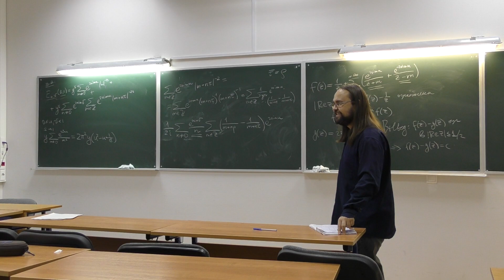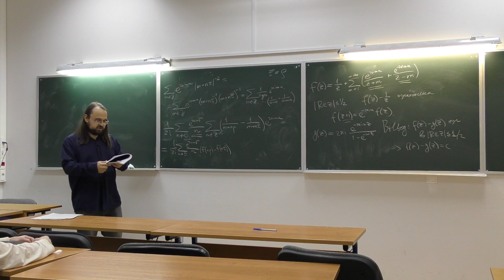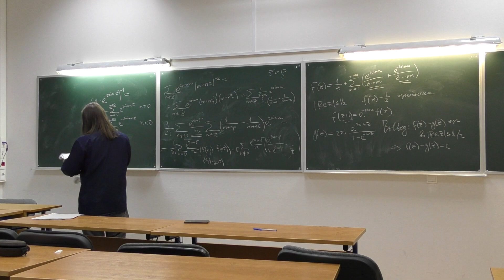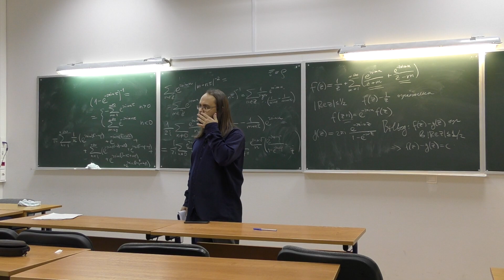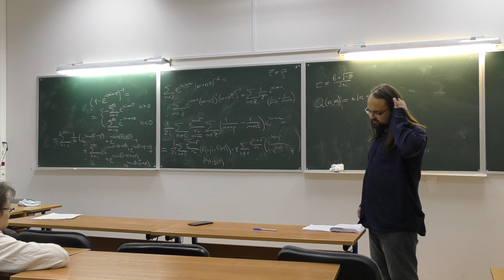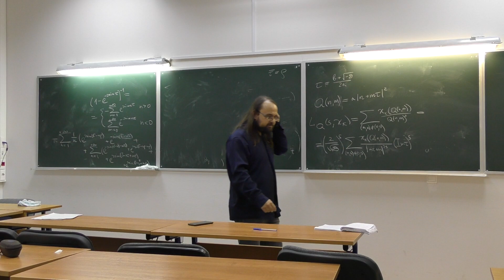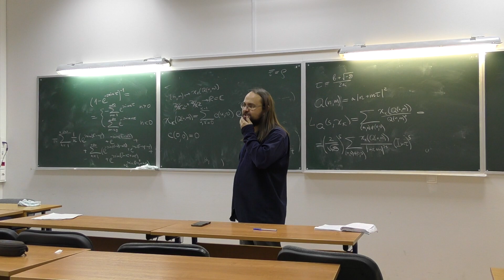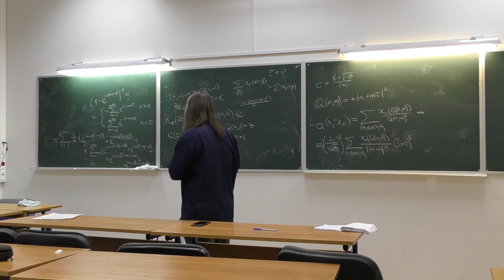Левин А.М., Калмынин А.Б. Gauss Class Number Problem 07.12.22 Part 2